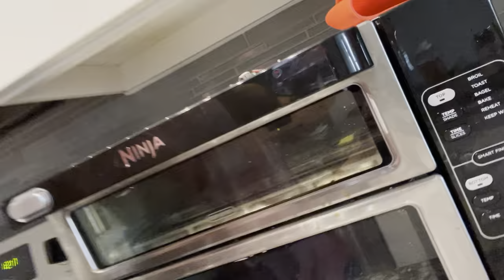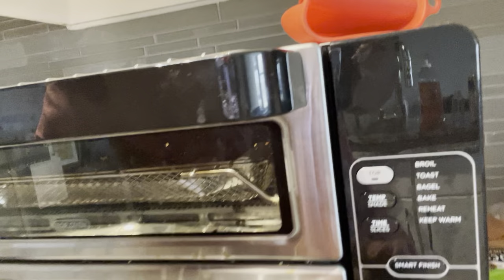6 Weeks Out NFF Texas Classic Pro 2023 | How To Cook Your Meals 6 Weeks Out | Episode 4